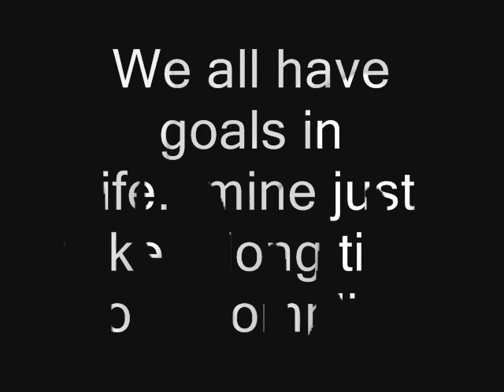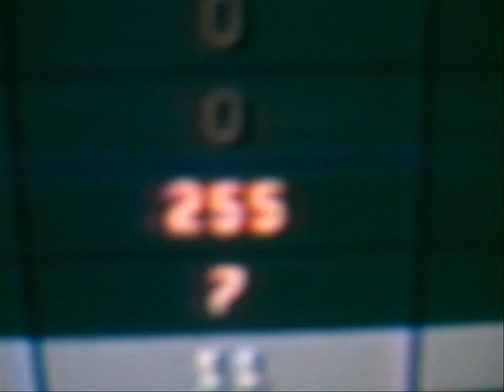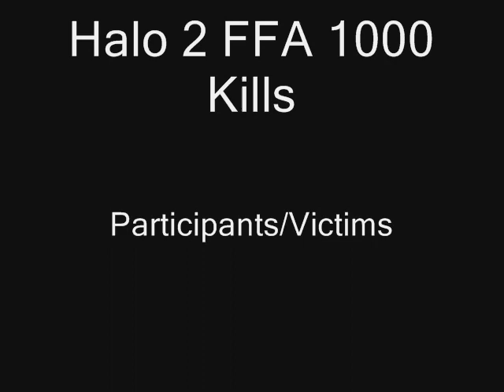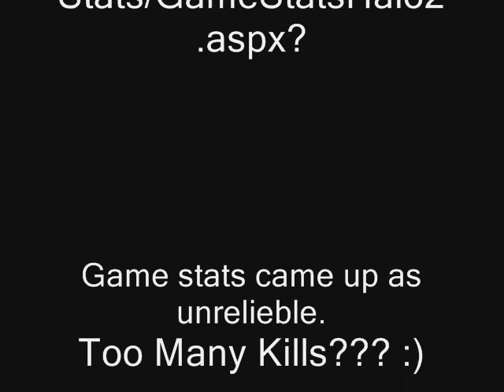1000 kills in Halo 2 MLG FFA Match Non-Stop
I never said and never will say I am pro. I could give two craps less if you could rape me 1v1. Go ahead trash talk and post your gamer tag, I will just delete your post and pretend it never happened, so don't waste your's or my time. I WONT PLAY YOU!!!